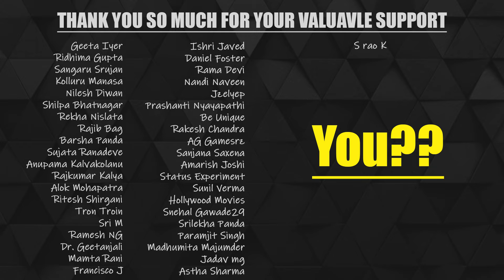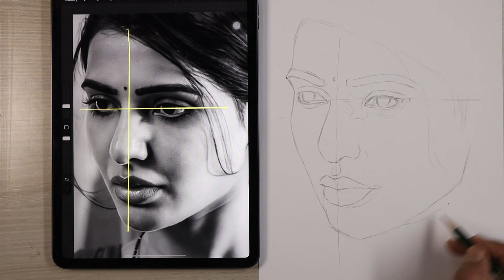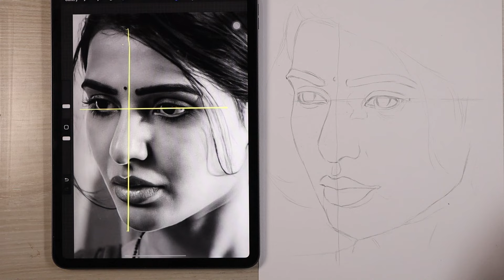Free Hand Portrait Outline Drawing | Simple and Easy Technique to Draw Face Outline